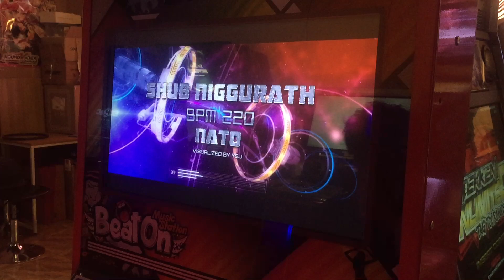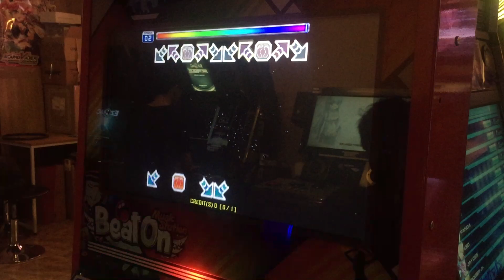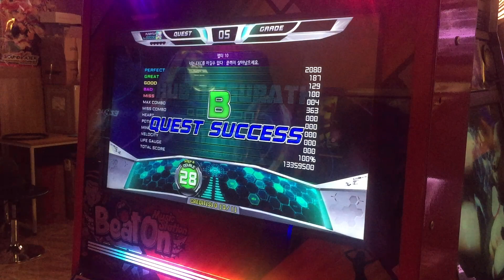Beat On, 비트온 (손펌프), 슈브 니구라스 (넌 EXC를 이길 수 없다), D28